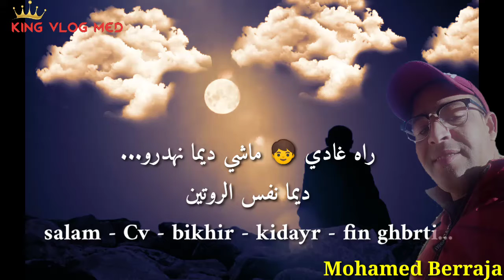ماعنديش ديك العقلية أنك خاصك تبقى تسول فيا باش نهار تحتاجني ماتسماش أنك سولتي على قبل حاجتك